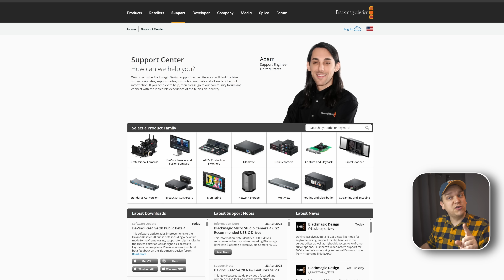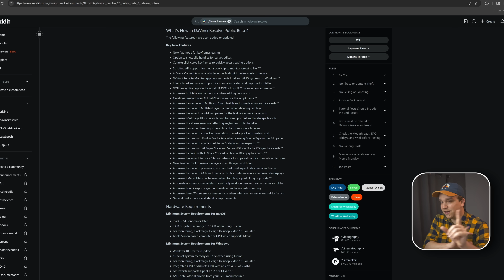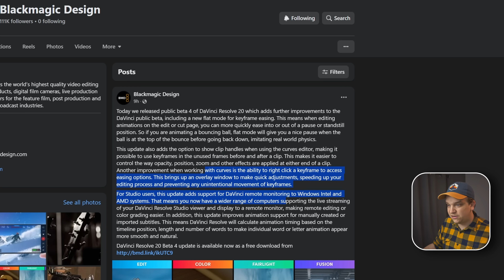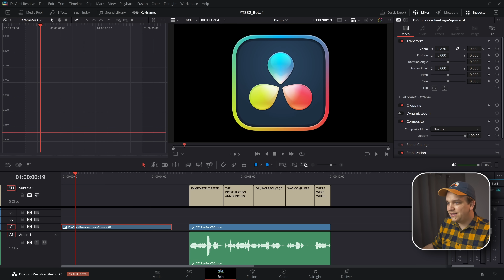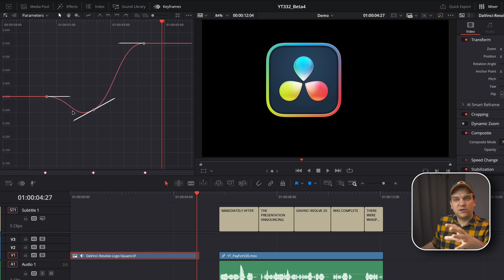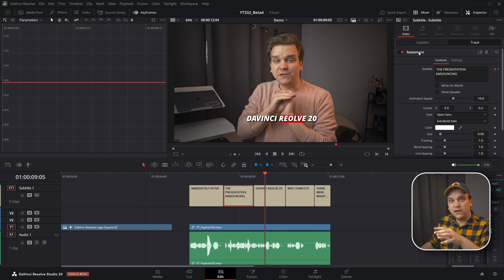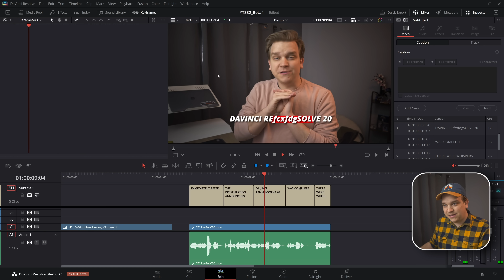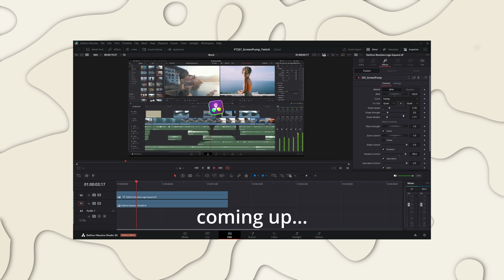NEW DaVinci Resolve 20 Beta 4 Update!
DaVinci Resolve 20 Beta 4 is available now! Let's talk about it!

Purchase the new YouTube Sub Button Title Pack for DaVinci Resolve at Stirling Supply Co